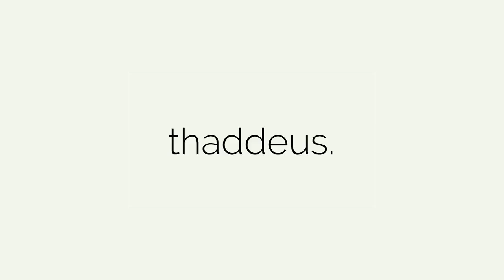YOUR SHOPIFY DROP SHIPPING STORE WILL FAIL WITHOUT THIS CHECKLIST